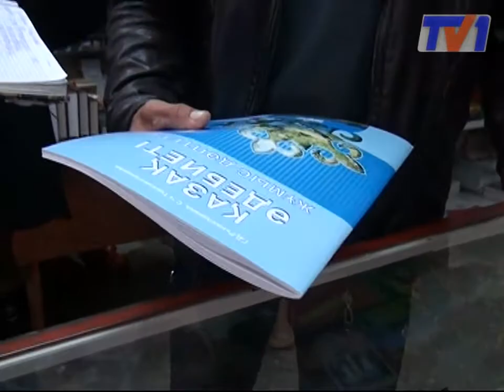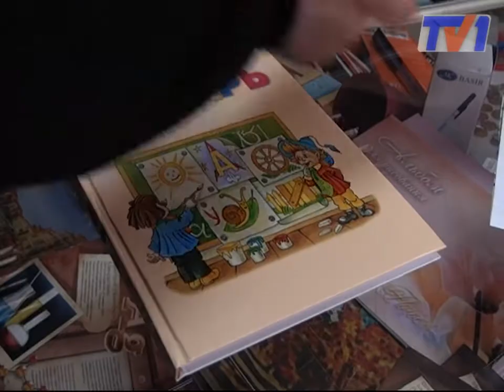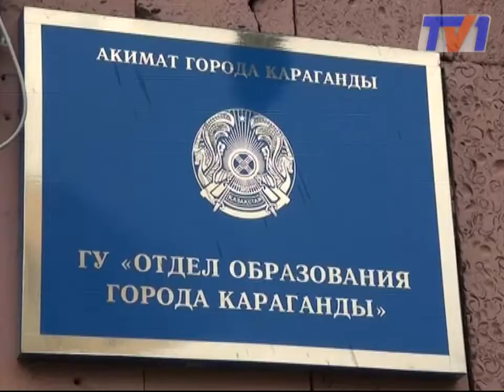В Караганде нехватка учебников.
В книжных магазинах не скончаются очереди, и при том, что учебный год уже начался. Какие книги в этом году в дефиците и почему узнавала Алина Акбаева.